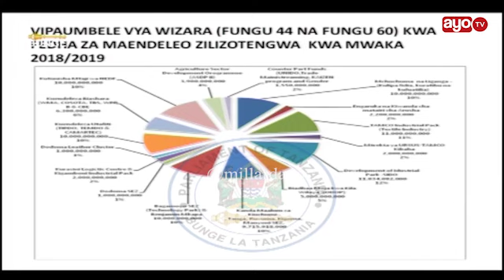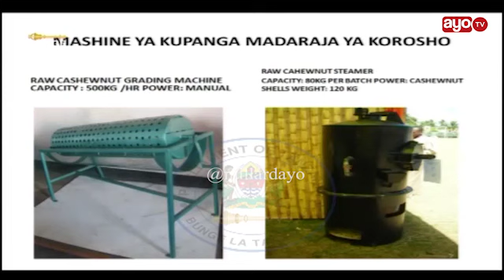Vipaumbele vikubwa vilivyotajwa na Serikali katika sekta ya viwanda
May 10, 2018 Serikali kupitia Wizara ya Viwanda, Biashara na Uwekezaji inayoongozwa na Waziri wake Charles Mwijage imewasilisha Bungeni Makadirio ya mapato na matumizi kwa mwaka wa fedha 2018/19 ambapo hapa nimekusogezea baadhi ya vipaumbele na malengo ya Wizara hiyo vilivyotajwa kufanyiwa kazi.